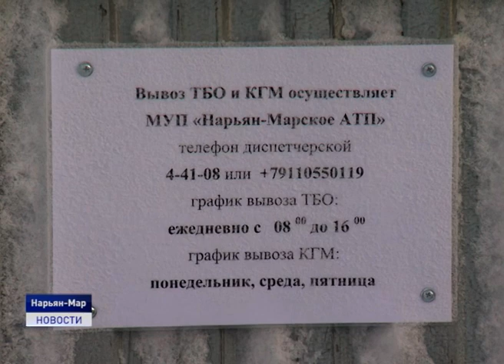ЧЕРЕЗ КРАЙ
Поводом для подготовки нашего следующего сюжета послужило обращение жительницы дома №2 по улице Первомайская. Женщина возмущена бездействием управляющей компании, в которую она неоднократно обращалась с просьбой вывести мусор с контейнерной площадки.